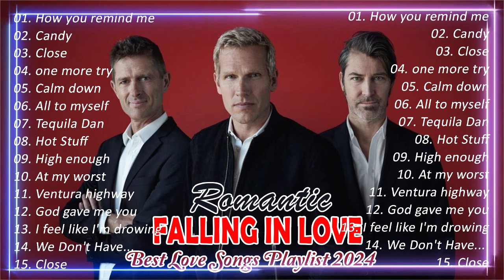Michael Learns To Rock Greatest Hits Full Album 🎵 Best Of Michael Learns To Rock 🎵 MLTR Love Songs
▶️Tracklist:

✪ Thanks to you and your friend for listening Music Collection!